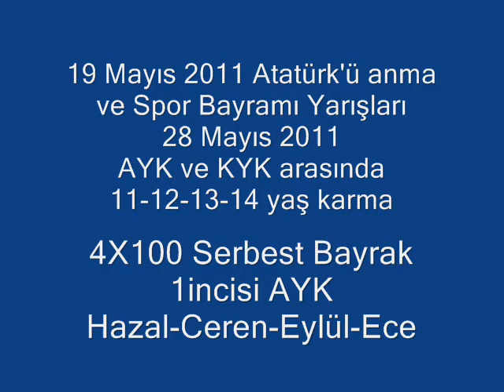ECE ARIKKÖK - 4X100M SERBEST BAYRAK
4X100 FREE (4X100M SERBEST BAYRAK)
28 MAY 2011